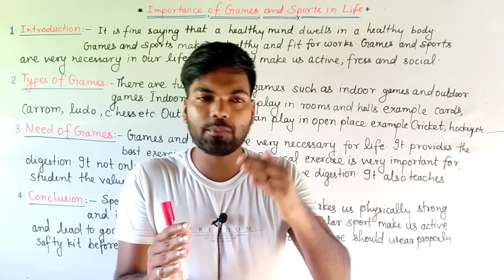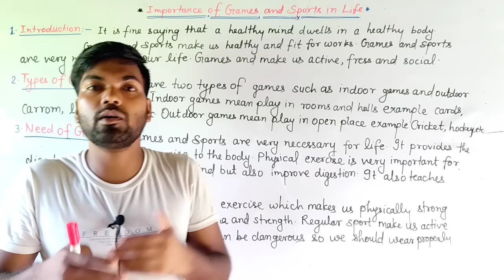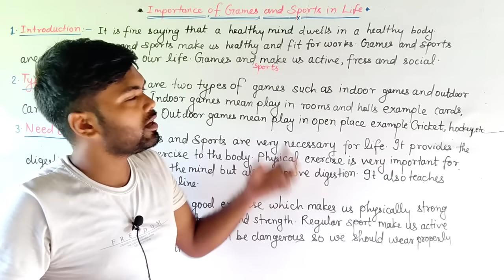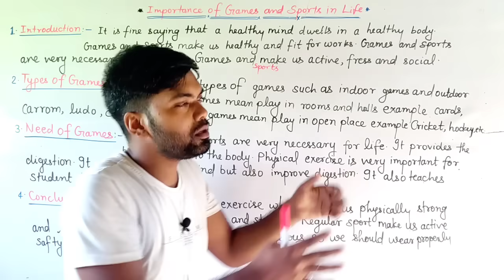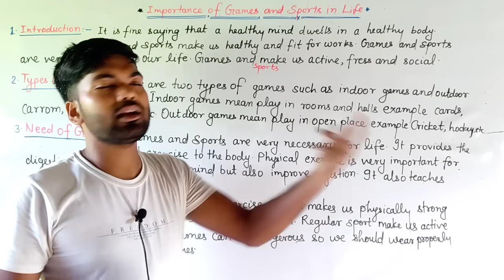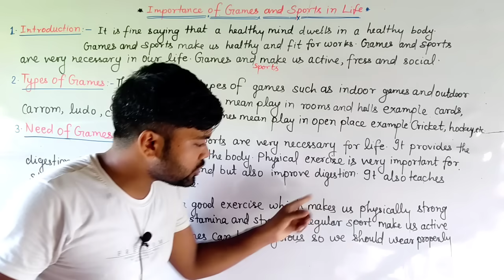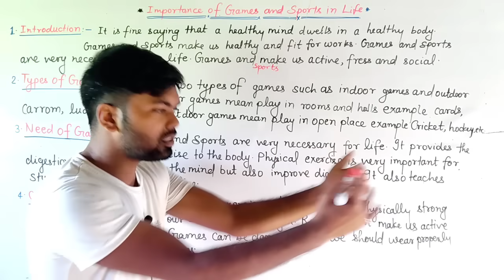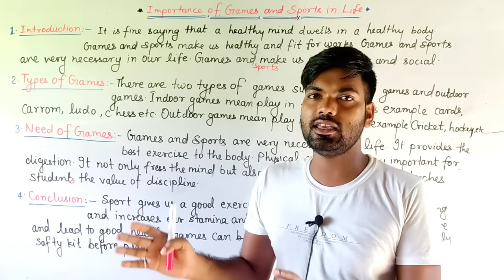Article on Importanc of Games and Sports | Class 12th English important article | Article writing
short essay on importance of games and sports,
write a short essay on importance of games and sports,
write an essay on importance of games and sports,
importance of games and sports essay,
essay on importance of games and sports,
write an essay on importance of games and sports in english,
write an essay on importance of sports in english,
essay on value of games and sports,
essay on importance of games,
importance of games and sports,
importance of sports and games